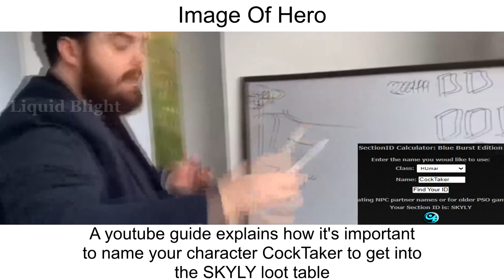Listening to PSO EP1 music be like:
Sources:
0:00 For Eternal Story / American Psycho
0:14 Prenotion / American Psycho
0:18 Image of Hero
0:27 Pioneer 2 / Bladerunner
0:45 Chaotic Bar / Billy Herrington in a bar
1:15 Crossing 3084 / American Psycho
1:33 Healing / Kitten eating a steak
1:48 Mother Earth Of Dishonesty - Part 1 / American Psycho
2:01 Mother Earth Of Dishonesty - Part 2
2:17 Growl, From The Depths Of The Earth / Raiden vs Armstrong
2:37 The Kink In The Wind And The Way - Part 1 /
2:51 The Kink In The Wind And The Way - Part 2 / American Psycho
3:08 From Seeing The Rough Wave / Russian elevator fight
3:24 Empty Space Out Of Control - Part 1 / Crack-life gameplay by Vinesauce
3:40 Empty Space Out Of Control - Part 2 /
3:53 The Crazy Program / Crash Bandicoot 2 sewer level
3:59 You Have Nowhere To Go / Treasure Island, the USSR cartoon version
4:20 Revolution To The Origin - Part 1 / /watch?v=RnZKOMZ2om8
4:53 Revolution To The Origin - Part 2 / American Psycho
5:19 The Nearest Place To Heaven - Part 1 / Vince from Pulp Fiction
6:12 Pray For 'IDOLA' The Distorted / Berserk
6:42 Cry For 'IDOLA' The Holy / Thunderbolt Fantasy Season 1 Episode 1
7:40 Can Still See The Light ~ENDING THEME~(Lyric Version) / Interstellar / Friends
8:42 PSO2 Omega Luther Theme (Bonus) / /